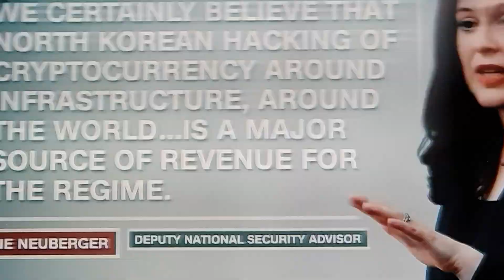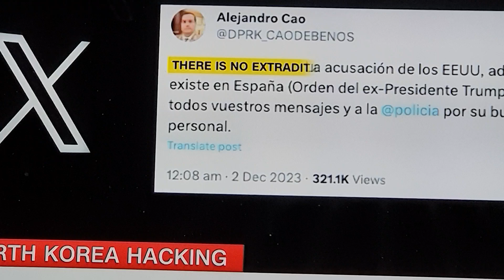CNN/북한 김정은 정권을, 현대판, 해적-마적 집단으로, 묘사.